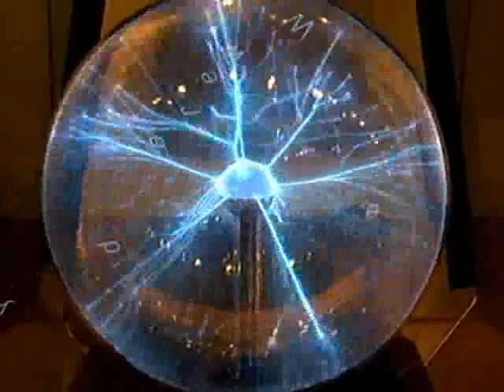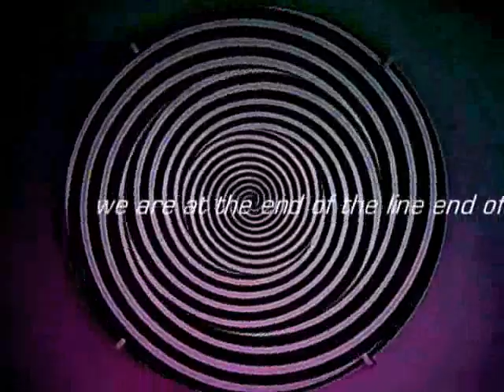Time of Arrival - by Tracy Swedlow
Prologue for a Science Fiction movie or series idea.  Or, this is also Conception, Travel to the Womb, and Fetal Demise and D&C

Produced/Directed/Shot/Edited/Written by: Tracy Swedlow - Longshadow Films

Music: composed by Jessica Ivry and performed by Peoples Bizarre.